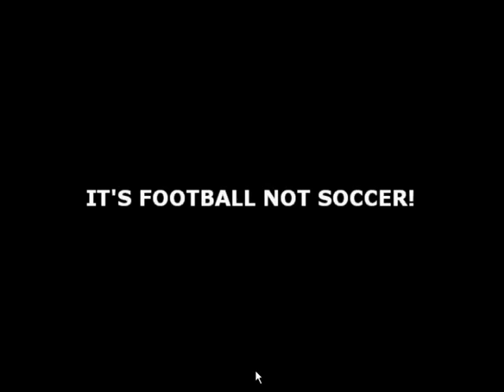Addictive Football New Game Play Video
Addictive Football is similar in style to the great games of yesteryear such as Sensible Soccer and Kick Off. Play 5-a-side rules on a variety of different pitches with 5 different game modes to choose from. Including Knockout Cups and League style games as well as a Custom Game Mode where you set the team skills yourself.